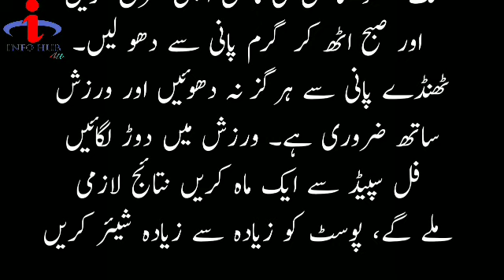لہسن اور پیاز کا طلا بنانے کا طریقہ | How To Make a tilla for large penis | طل